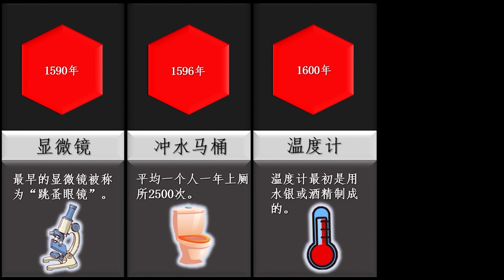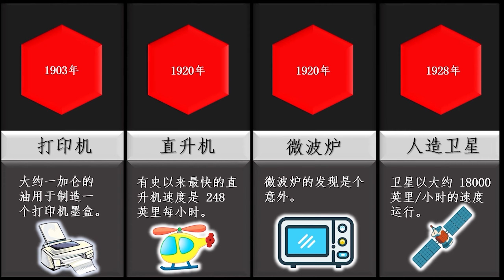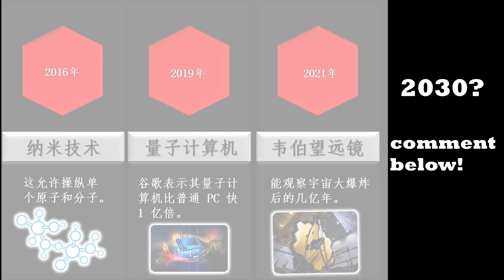2分钟用动画了解人类科技的发展历史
这部影片将使用动画的方式为您展示人类科技的发展历史。
影片资料来自于网上，若有侵权，请立即联系我们，我们将会立即删除影片。